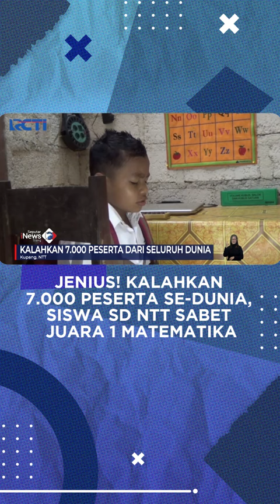Jenius! Kalahkan 7.000 Peserta se-Dunia, Siswa SD NTT Sabet Juara 1 Matematika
Prestasi mendunia ditorehkan Caesar Archangels Hendrik Meo Tnunay atau biasa disapa Nono, siswa kelas 2 Sekolah Dasar (SD) Inpres Buraen 2 Kabupaten Kupang, Nusa Tenggara Timur (NTT).

Dia menjadi juara 1 kompetisi matematika tingkat dunia, International Abacus World Competition, Abacus Brain Gym 2022 dengan mengalahkan 7.000 peserta dari berbagai negara. GIN